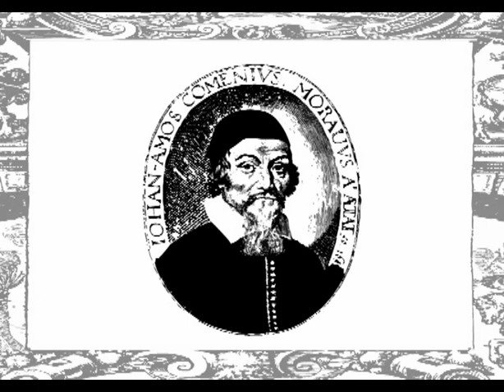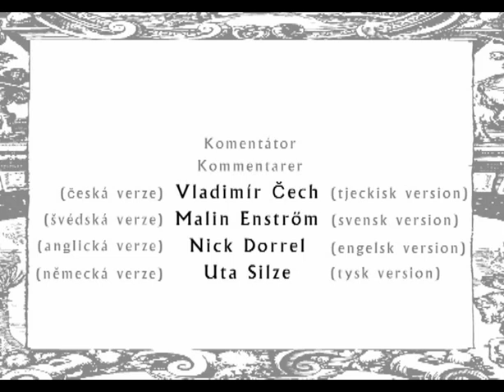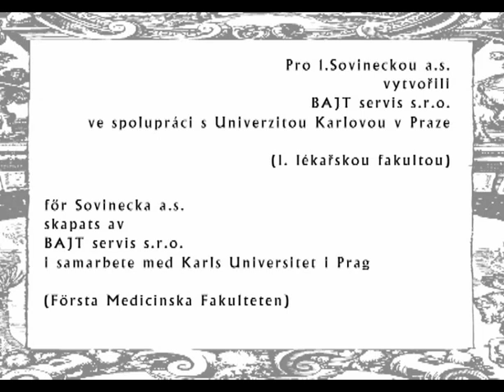Dějinné setkání (Třicetiletá válka)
Historie česko-švédských vztahů během třicetileté války.
Výukový krátkometrážní film (česká verze)

Produkce a režie: Jiří Kofránek
Scénář: Petr Klučina
Výtvarník: Vojta Rejl
Hudba: Jan Obdržálek

Creative Connections & 1. LF UK v Praze, 2006

vytvořeno v české, švédské, anglické a německé verzi